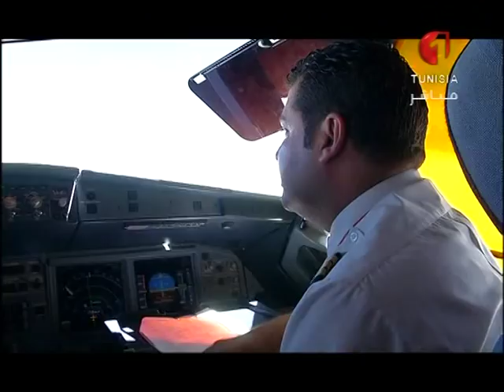برنامج الأحد الرياضي ليوم 05 /06 / 2016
برنامج يقدم تغطية شاملة لآخر  المستجدات  الرياضية مع استضافات للرياضيين و مسؤوولين عن النوادي والجامعة في العديد من المناسبات  إلى جانب تحقيقات ميدانية وتحاليل فنية لمباريات البطولة الوطنية في مختلف الرياضات وتغطيات لفعاليات البطولات العالمية ، هذا بالإضافة إلى متابعة ورصد  أجواء الملاعب هنا وهناك .